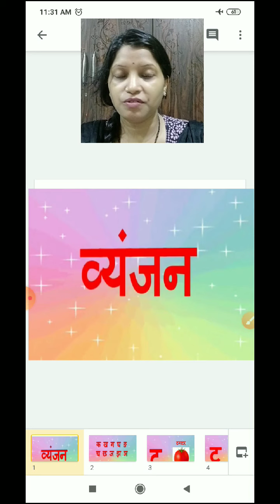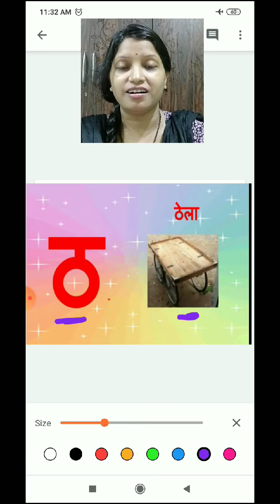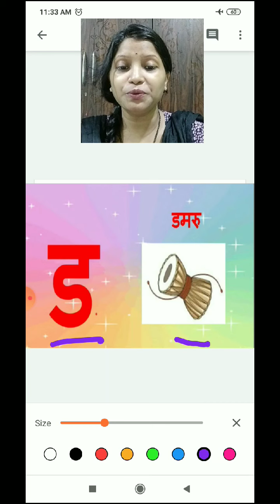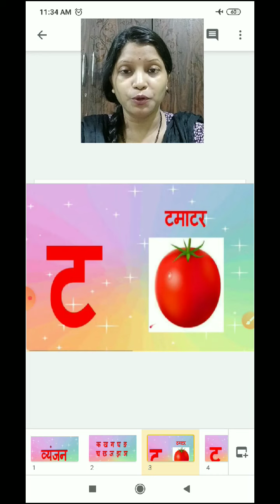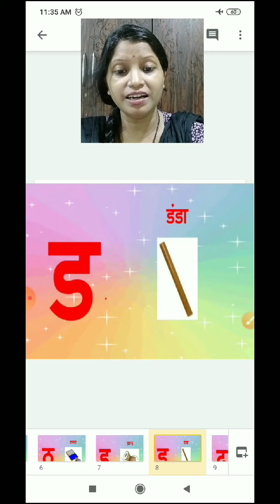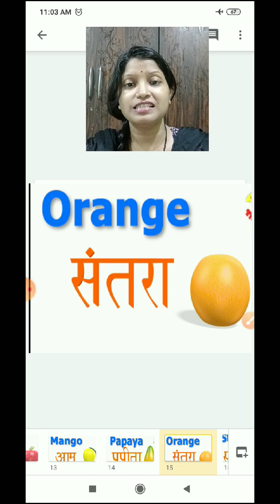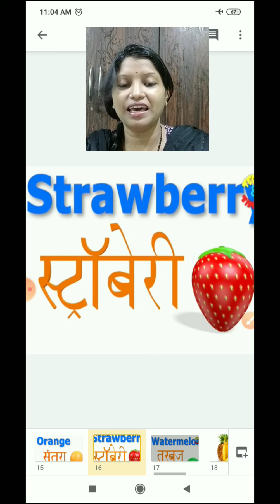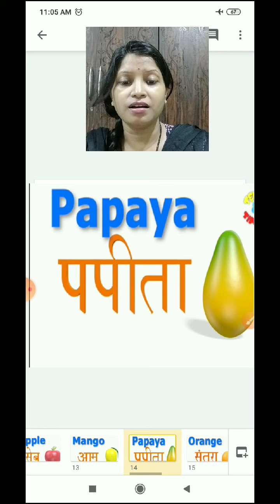Hindi - व्यंजन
Hindi